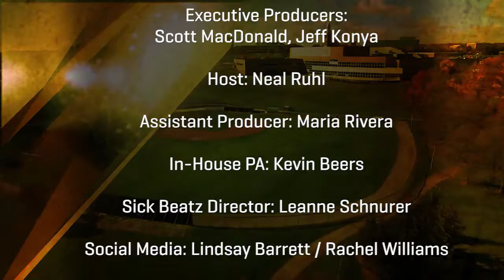2017 Black and Gold Awards: End Credits/Outtakes